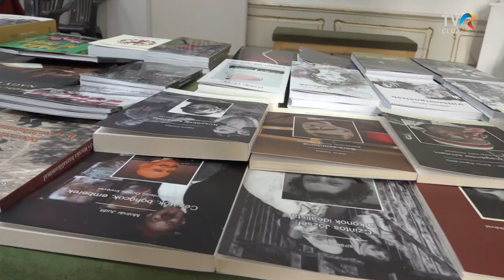Lányos apa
Grecsó Krisztiánnal beszélgettünk a Lányos apa c. könyve kapcsán.